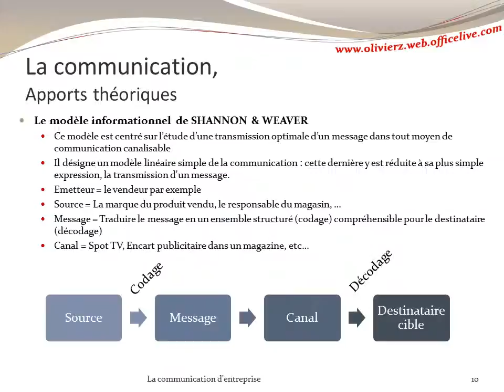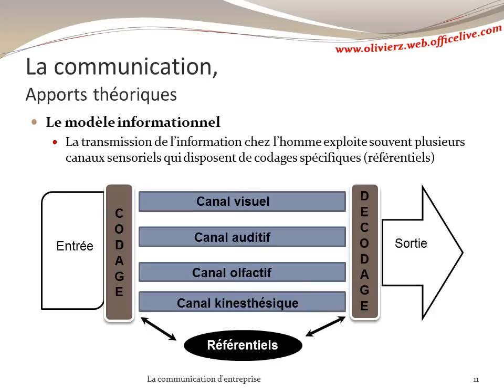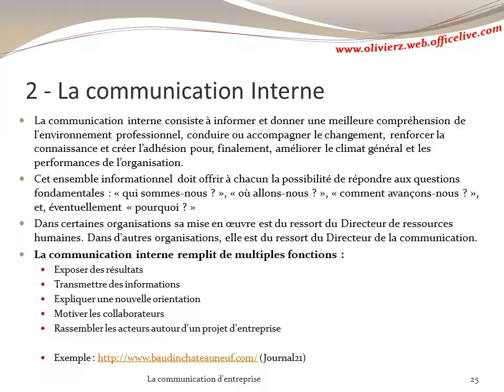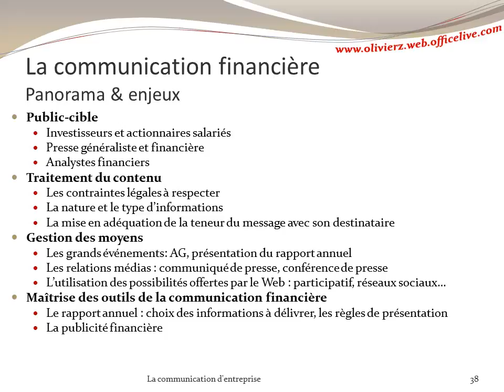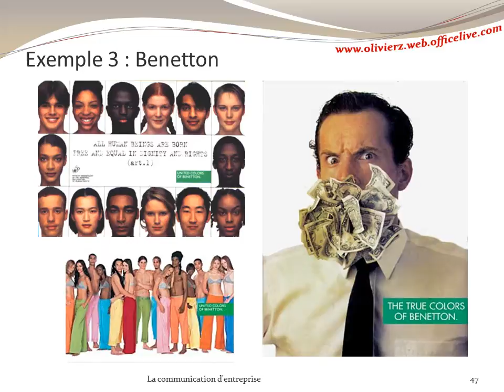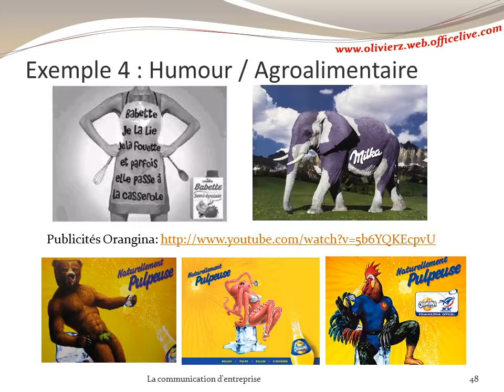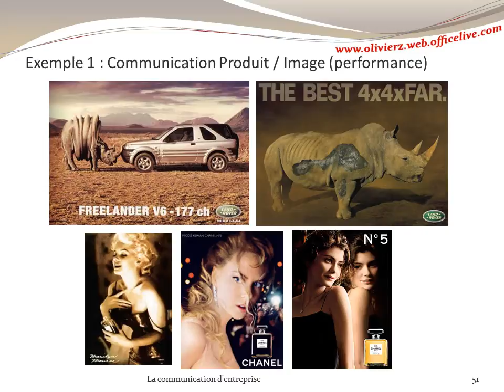La communication d'entreprise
Cours de Communication
Panorama de la communication d'entreprise